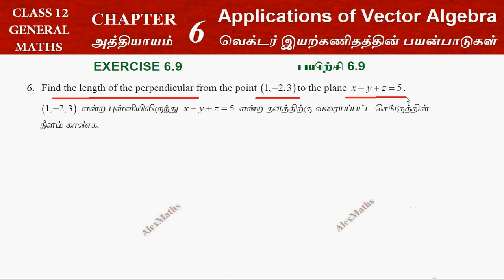TN New Syllabus Class 12 Maths | Exercise 6.9 Q.No.6 | Applications of Vector Algebra Alexmaths